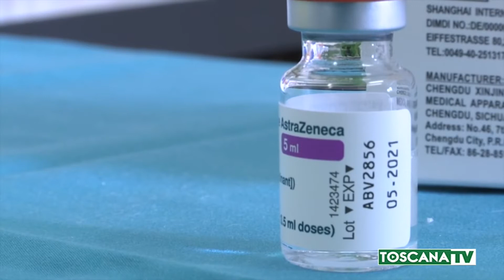2021-02-12 GROSSETO - VACCINI, SE ARRIVANO DOSI COPERTURA ENTRO DUE MESI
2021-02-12 GROSSETO - VACCINI, SE ARRIVANO DOSI COPERTURA ENTRO DUE MESI